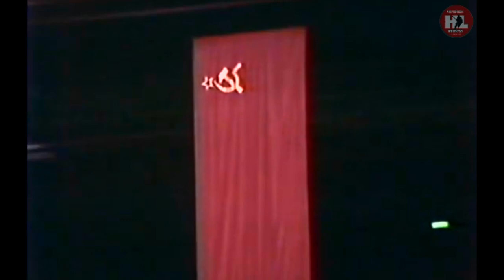21.12.1986. Приз Известий. (HD) СССР - Чехословакия | 1986. USSR - ČSSR. Izvestia Prize. 12/21/1986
Друзья ждем вас в нашем сообществе ВК где вы сможете увидеть гораздо больше настоящих хоккейных раритетов!
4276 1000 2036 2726 (VISA)
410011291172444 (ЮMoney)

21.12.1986. Приз Известий. Москва. 12170 зрителей.
СССР - Чехословакия 1:0 (1:0, 0:0, 0:0)
Гл.судья И. Компалла (ФРГ), И.Прусов, К.Комиссаров (СССР)
СССР: Евгений Белошейкин: Алексей Касатонов — Вячеслав Фетисов, Михаил Татаринов — Василий Первухин, Сергей Стариков — Игорь Стельнов, Владимир Тюриков — Александр Фаткуллин; Сергей Макаров — Игорь Ларионов — Владимир Крутов, Сергей Свет¬лов — Анатолий Семенов — Сергей Яшин, Андрей Хомутов —Вячеслав Быков— Михаил Вар¬наков, Сергей Харин — Сергей Немчинов — Юрий Хмылев, Александр Семак, Сергей Пряхин
Чехословакия: Ярослав Шиндел – Людек Чайка, Моимир Божик, Ярослав Бенак, Милослав Горжава, Антонин Ставьяна, Бедржих Шчербан – Отакар Янецки, Душан Пашек, Иржи Шейба –Давид Волек, Иржи Грдина, Иржи Долежал – Петр Росол, Ростислав Влах, Франтишек Черны - Олдржих Валек, Иржи Кучера, Петр Влк.
Голы:
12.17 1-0 Макаров (Ларионов, Крутов,бол.)
Штраф:10 мин.— 12 мин.
Дорогие друзья  любая финансовая помощь нашему каналу от вас это огромная награда за наш труд и дальнейшее развитие нашего проекта! Заранее благодарим всех и каждого кто не остался в стороне:
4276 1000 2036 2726 (VISA)

12/21/1986. News Prize. Moscow. 12170 spectators.
USSR - Czechoslovakia 1:0 (1:0, 0:0, 0:0)
Chief Judge I. Kompalla (Germany), I. Prusov, K. Komissarov (USSR)
USSR: Evgeny Belosheikin: Alexei Kasatonov - Vyacheslav Fetisov, Mikhail Tatarinov - Vasily Pervukhin, Sergei Starikov - Igor Stelnov, Vladimir Tyurikov - Alexander Fatkullin; Sergey Makarov - Igor Larionov - Vladimir Krutov, Sergey Svetlov - Anatoly Semenov - Sergey Yashin, Andrey Khomutov - Vyacheslav Bykov - Mikhail Varnakov, Sergey Kharin - Sergey Nemchinov - Yuri Khmylev, Alexander Semak, Sergey Pryakhin
Czechoslovakia: Yaroslav Shindel - Ludek Chaika, Moimir Bozhik, Jaroslav Benak, Miloslav Gorzhava, Antonin Stavyana, Bedrich Shcherban - Otakar Yanecki, Dushan Pashek, Jiri Sheiba - David Volek, Jiri Grdina, Jiri Dolezhal - Petr Rosol, Rostislav Vlah, Frantisek Cerny - Oldrich Valek, Jiri Kucera, Petr Vlk.
Goals:
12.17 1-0 Makarov (Larionov, Krutov, Bol.)
Penalty: 10 min.- 12 min.
Dear friends, any financial assistance from you to our channel is a huge reward for our work and the further development of our project! Thanks in advance to everyone and everyone who did not stand aside:
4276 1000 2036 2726 (VISA)
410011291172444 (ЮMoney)